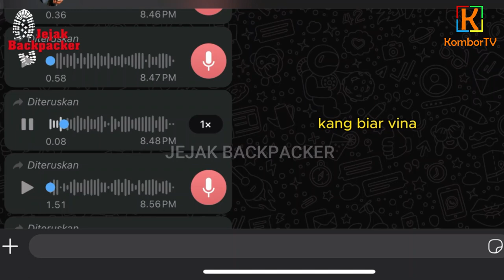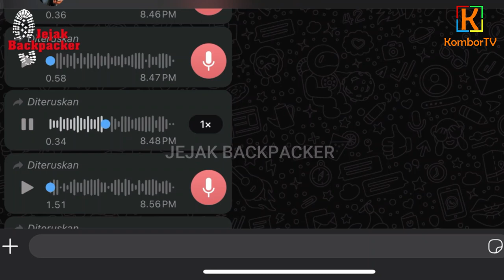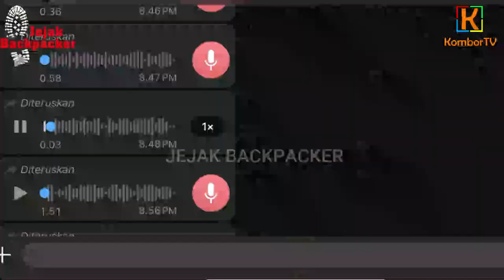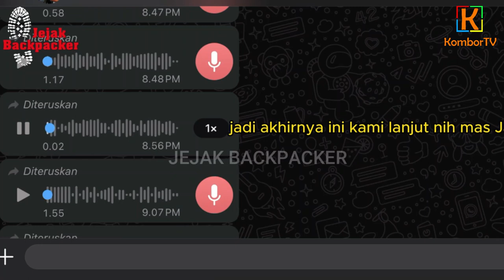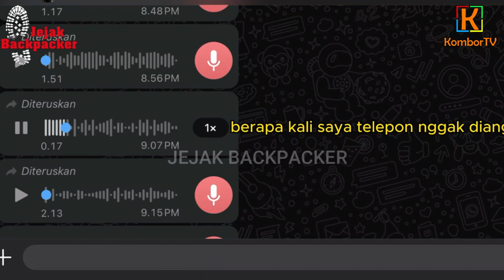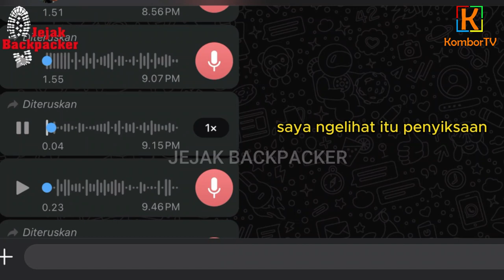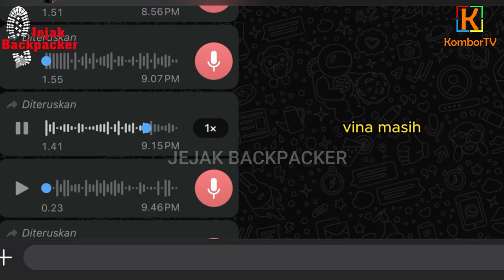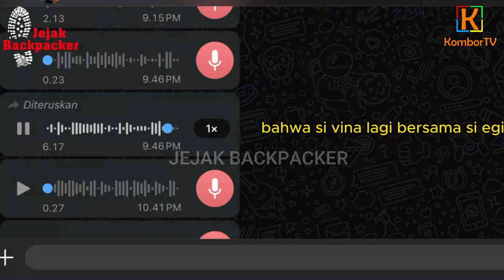Kasus Vina Makin Liar, Mel-Mel dan Linda Saling Tuduh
Pemirsa sekalian, menyusul ditangkapnya D P O kasus Vina Cirebon yaitu Pegi Setiawan alias Pegi alias Perong bukannya kasus makin terang melainkan makin liar.
Tidak sedikit netijen yang tidak percaya bahwa Pegi adalah pelaku kasus Vina yang selama 8 tahun ini hilang lenyap ditelan bumi.
Di kanal Jejak Backpacker diunggah video dengan judul saksi kunci vina cirebon, pakai tanda tanya, kesaksiannya bikin merinding tonton sampai selesai.
Pada Video itu disebutkan seseorang bernama Mel-Mel yang saat ini sedang dalam perlindungan Tim Hotman Paris.
Mel-Mel memberikan kesaksiannya tentang peristiwa yang terjadi pada malam itu. Dia menyebutkan bahwa pada malam kejadian itu Linda sedang bersama dengan dia. Mel-Mel juga menyebut bahwa malam itu Linda selalu mengetik chat saat dibonceng. Mel-Mel juga menyebut ada info dari teman Linda bahwa Linda suka sama Eki.
Kronologi selanjutnya Pemirsa, kita ketahui bahwa saat Linda bertemu Tim Hotman Paris itu Linda kerasukan Vina lagi. Saat dalam kerasukan Vina, Linda menyebut bahwa Mel-Mel adalah pelaku yang ikut memukul dan memerkosa Vina.
Gubrak!
Liar tidak pemirsa?
Jejak Backpacker bilang Mel-Mel sedang dalam perlindungan Tim Hotman Paris. Di dalam video itu pun Jejak Backpacker juga menyebut Linda dalam perlindungan Tim Hotman Paris.
Ini bagaimana Mel-Mel dan Linda yang sama-sama berada dalam perlindungan Tim Hotman Paris ternyata kesaksiannya akan saling menuduh?. Mel-Mel menyebut Linda dalam keadaan sadar saat diwawancarai Jejak Bacpkacker sedang Linda menyebut Mel-Mel saat kerasukan.

Pemirsa sekalian, tentu saja kesaksian orang kerasukan bukanlah kesaksian. Kesaksian haruslah diberikan dalan keadaan sadar. Orang yang memberi kesaksian haruslah orang yang memenuhi syarat formil. Salah satu syarat formil itu adalah cakap hukum, kecuali undang-undang menentukan lain. Orang kerasukan tentu saja tidak memenuhi syarat formil itu apabila bersaksi di depan pengadilan dalam keadaan kerasukan. Kalau bukan di depan pengadilan ya bolehlah kita anggap mungkin orang itu sebenarnya mengalami tekanan psikologis yang membuatnya kehilangan kesadaran.;

Pemirsa sekalian, Kombor TV tidak akan menyimpulkan tetapi memilih mengikuti kasus Vina Eki ini sampai jatuhnya vonis pengadilan nanti.